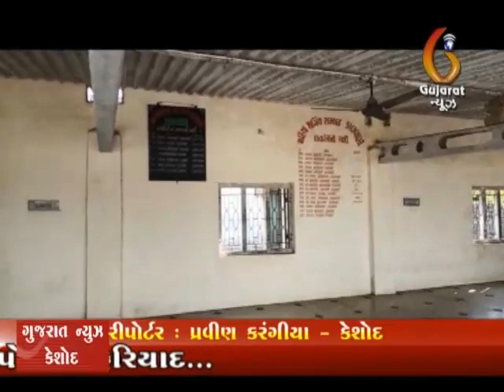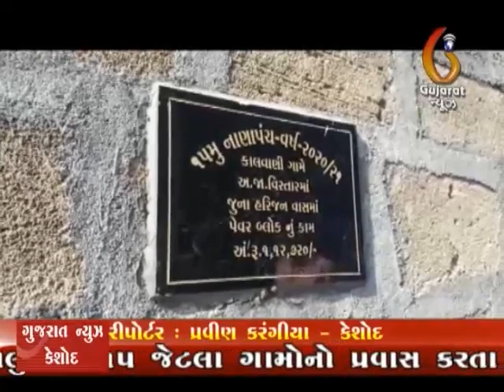Kalvani Game bharastacharni fariyad